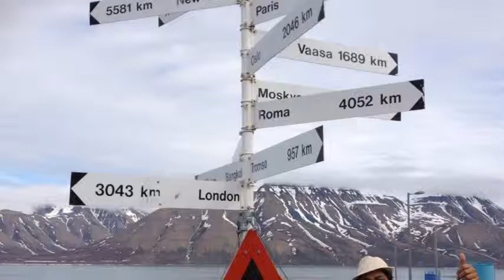Svalbard Norvège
Svalbard
DescriptionLe Svalbard est un archipel de la Norvège situé dans l'océan Arctique, entre le Groenland à l'ouest, l'archipel François-Joseph à l'est et l'Europe continentale au sud. Il constitue la terre la plus septentrionale de la Norvège et l'un de ses territoires. Wikipédia
Archipel : Aucun
Nombre d'îles : Plus de 30
Île(s) principale(s) : Spitzberg, Nordaustlandet, Edgeøya
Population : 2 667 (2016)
Lieux d'intérêt : Réserve mondiale de semences du Svalbard, PLUS